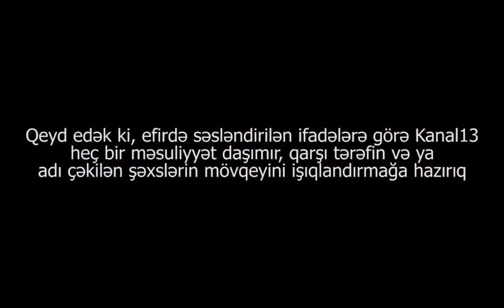"İşlədib PUL vermədi, hələ üstəlik dedi "ÇAĞIRIN POLİSLƏRİ BUNU TUTSUN E"-Bərdə rayon SAKİNİ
“Polisləri çağırın bunu tutsun, bunu döysün”-Ağdam rayonundan olan məcburi köçkün Əhmədova Qanuz Məhəmməd qızı
Ağdam rayonundan məcburi köçkün olan Əhmədova Qanuz 1993-cü ildən Bərdə rayonunda məskunlaşıb. Ankaloji xəstəlikdən əziyyət çəkən Qanuz xanım və ailəsi evsizlikdən şikayətçidir.